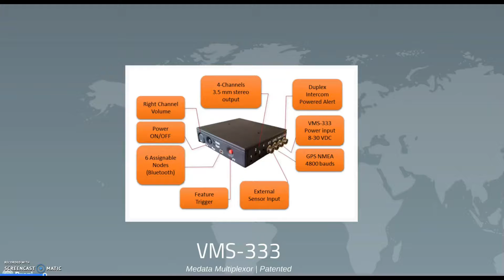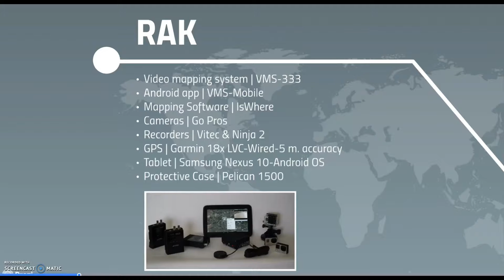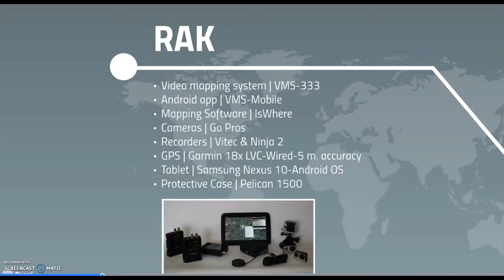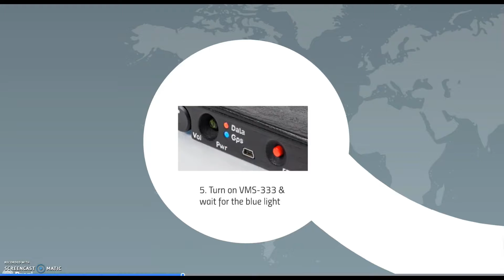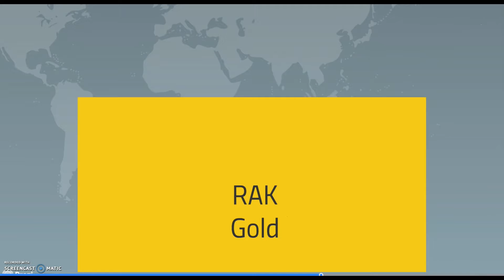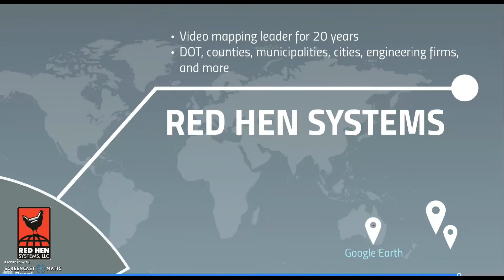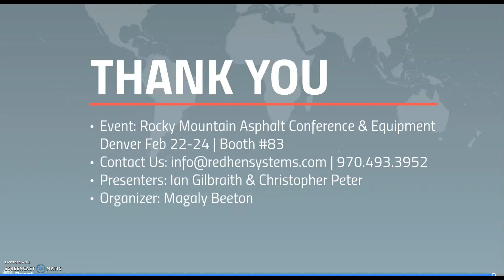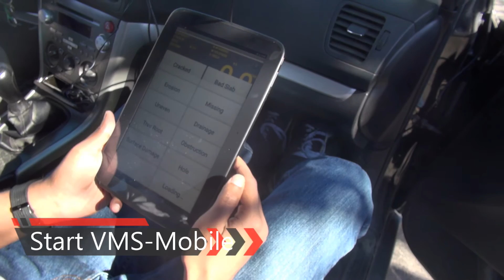RoadAssessmentKit_AsphaltShow_2017